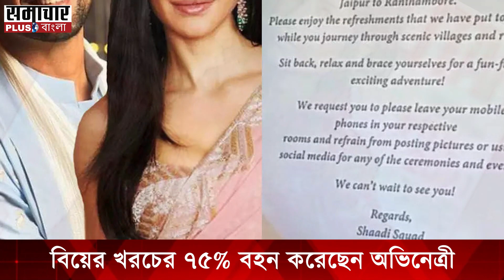পাত্র হিসাবে ভিকিকেই কেন বেছে নিলেন ক্যাটরিনা?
ক্যাটরিনার মত অভিনেত্রী কেন বিয়ে করলেন ভিকির মত ‘ছোট’ অভিনেতাকে? আজকের কূটকচালিতে নেটপাড়ার সেই চর্চাই দেখে নেওয়া যাক |